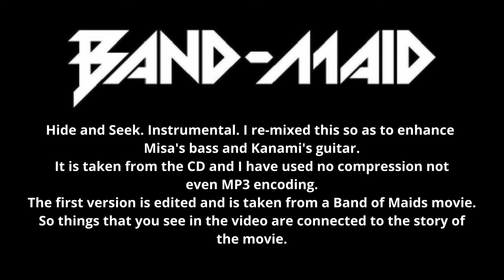Band-Maid. Hide and Seek Instrumental Remixed.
Hide and Seek a music video taken from a Band of Maids movie which I haven't finished yet.